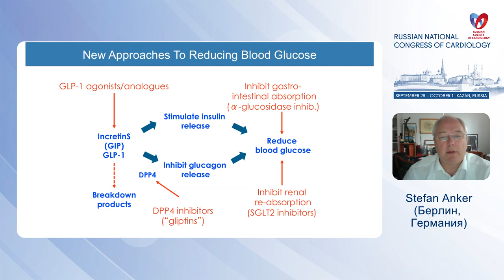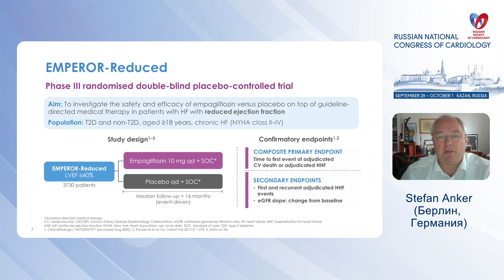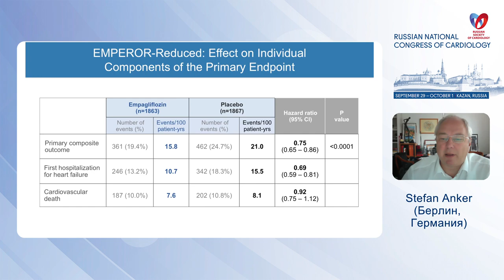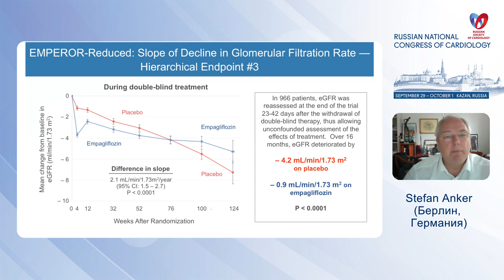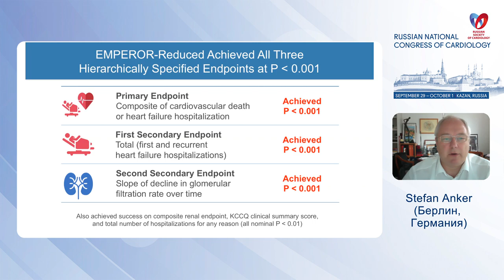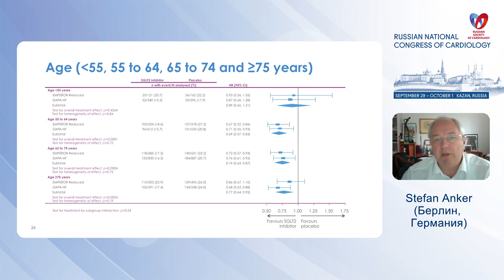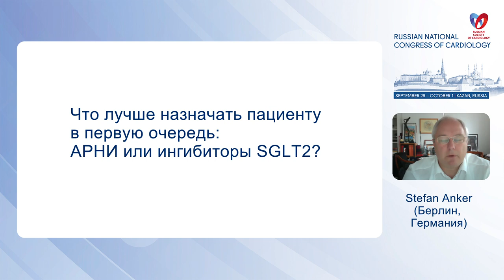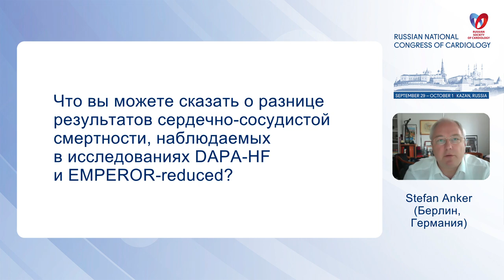Stefan Anker - The landscape of SGLT2 inhibitors for heart failure – an update